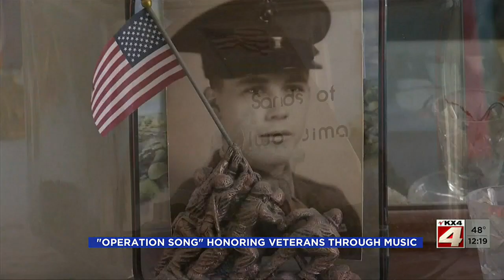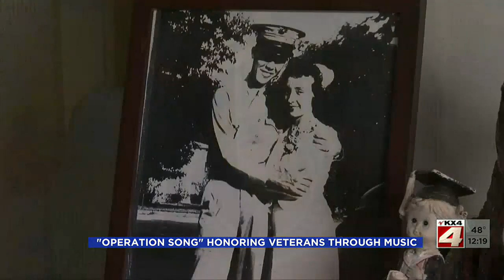Noon News Part 2 April 7